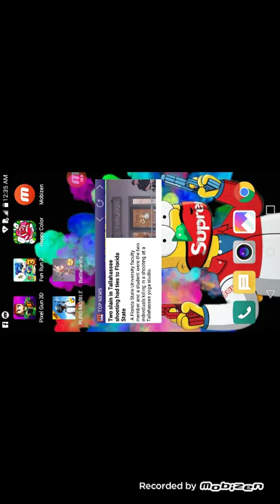Playing battlelands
I knew that defult skin was gonna die